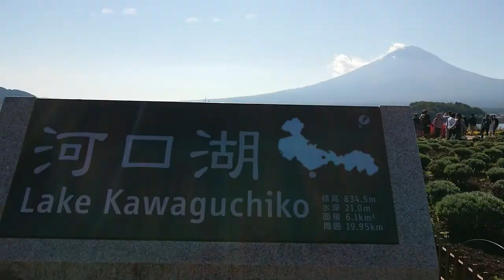グラデーションコキア 河口湖大石公園 Fuji and gradation kochia. Kawaguchiko Oishi Park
2022年10月23日の山梨県河口湖大石公園の様子です。
コキアが紅葉してきました。富士山とグラデーションコキアが絶景です。
10月25日に富士山に雪が降り積もりました。

This is the state of Kawaguchiko Oishi Park in Yamanashi Prefecture on October 23, 2022.
Kochia has turned red. Fuji and gradation kochia are superb views.
On October 25, 2022, snow fell on Mt. Fuji.